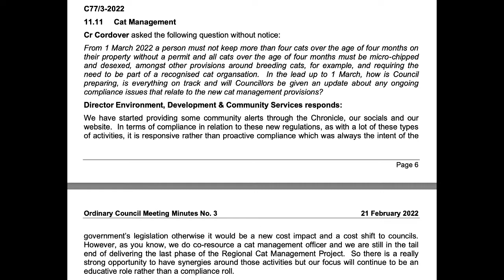Cat Management Legislation: New laws from. 1 March 2022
21 February 2022, Kingborough Council public meeting. Cr Gideon Cordover asks a Question without Notice (QwoN) about the new cat management laws that come into effect from 1 March 2022.

Authorised by G. Cordover, Tasmanian Greens, 298 Argyle Street, North Hobart